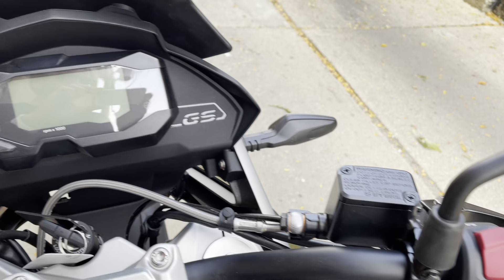BMW G310GS 2023 Rallye Kalamata Dark Gold Metallic